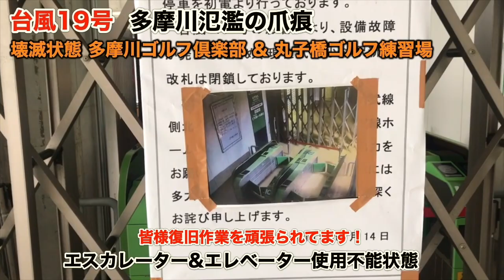台風19号多摩川氾濫の爪痕 多摩川ゴルフ倶楽部と丸子橋ゴルフ練習場の現状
台風19号により多摩川氾濫、武蔵小杉〜多摩川近辺が大きな被害に遭いました。真田孔明が学生時代を送った思い出の地でもあり、現在も、多摩川河川敷の、多摩川ゴルフ倶楽部と、丸子橋ゴルフ練習場にはお世話になっていました。現在官民一体となり復旧作業に励まれている方々を応援すべく、現状を動画でお伝えしたいと思います。復旧した暁には、また皆さんもご一緒に、多摩川ゴルフ倶楽部と丸子橋ゴルフ練習場に沢山プレイしに行きましょう！ 不労所得の教科書